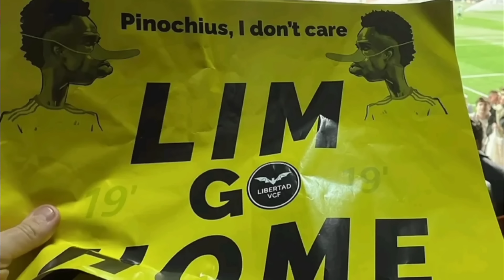VINÍCIUS JR. 2 X 2 VALENCIA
DE GRAÇA! Baixe o App do Sofascore com este link e veja tudo do futebol e de outros esportes! ⬇️